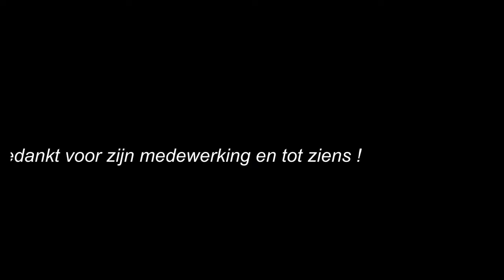Bevrijdingsvliegen MVC 2019 Film